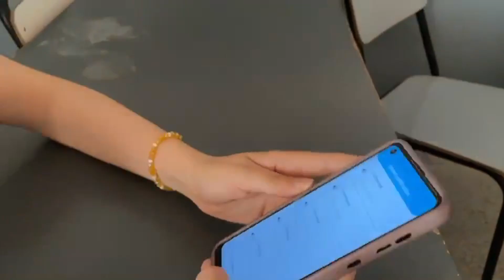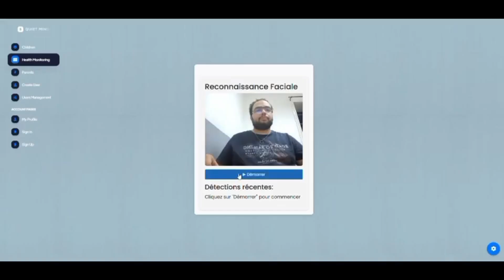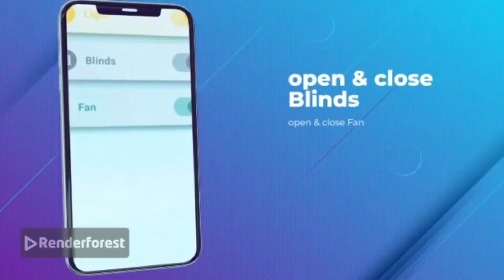QuietMind Project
QuiteMind also incorporates facial and emotional recognition powered by AI to assess the child's current emotional state, helping caregivers respond appropriately. This comprehensive solution not only gives parents and caregivers peace of mind but also fosters the child's inclusion and integration into society